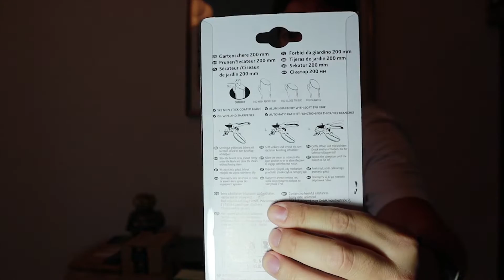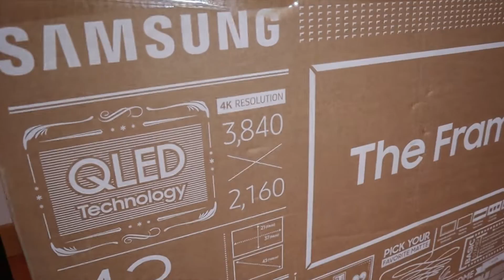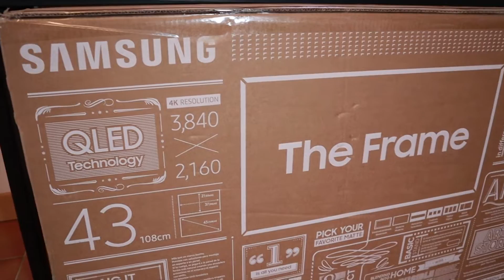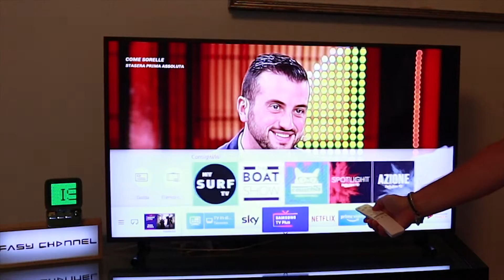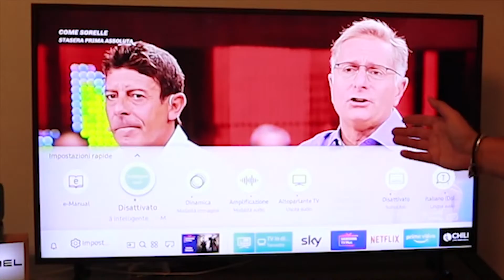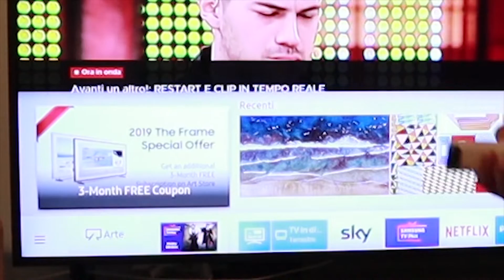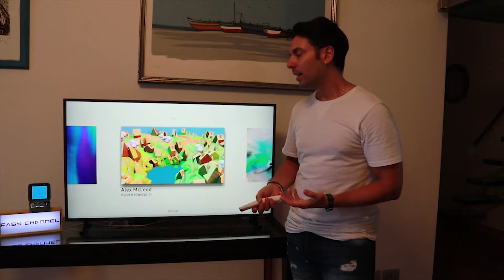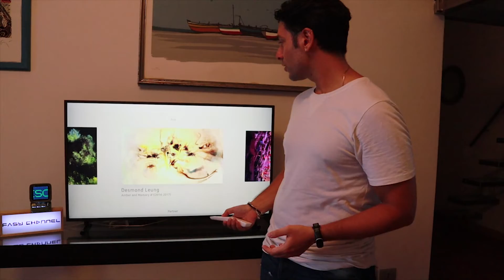THE FRAME TV SAMSUNG 4K UHD HDR - Il TV QUADRO - Unboxing - Test - Recensione ITA + unboxing rapido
Con Samsung TV The Frame impreziosisci il tuo spazio con un tocco d'arte: 4K ultraHD HDR da 43 pollici per goderti le immagini nei minimi dettagli.
Molto più di un semplice Smart TV, The Frame si appende come un quadro e ti permette di arredare il tuo salotto con un elemento di eleganza e di design.
Con The Frame potrai personalizzare la cornice in base al tuo spazio, al tuo stile o alla tua opera d’arte preferita.
Con un unico cavo di connessione quasi invisibile è possibile connettere tutti i dispositivi senza cavi aggiuntivi. Scegli quale opera d'arte mostrare con Samsung Collection e dall'app Art Store e cambiala ogni volta che vuoi.

Tv The Frame disponibile in 43" - 49" - 55" - 65"

GRÜNTEK Forbici Cesoie da Potatura
Landrip Timer per irrigazione Automatico
VITATIV SUCCO DI ALOE VERA 1 Litro Puro 99,55%
Affettatrice Mandolina 6 in 1 Attrazione Magnetica
Igienizzatore disinfettante per telefono UV
Metro Laser 50M Distanziometro

0:00 - Intro
1:03 - Unboxing misto
4:33 - Unboxing Tv Samsung The Frame
7:00 - One connect box e telecomando
11:53 - Funzioni, Menu, Impostazioni
16:34 - Art Gallery, Funzioni The Frame
21:41 - Conclusioni personali

Il video riguarda